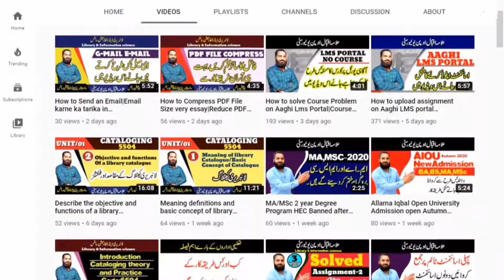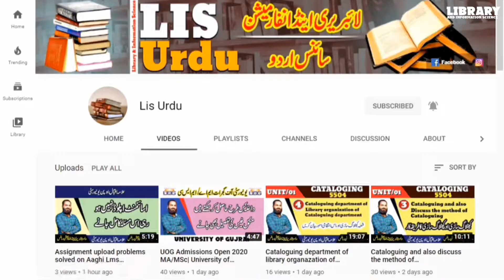Virtual and Traditional Library Difference between virtual and Traditional Library|5501|LIS URDU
Class:Master in library & Information Science
 Book:Introduction to Library and Information Science
 Course Code:5501 Unit_01
In This Video Virtual and Traditional Library Difference between virtual and Traditional Library in Urdu for the students of library and information science.

!!...Purpose...!!